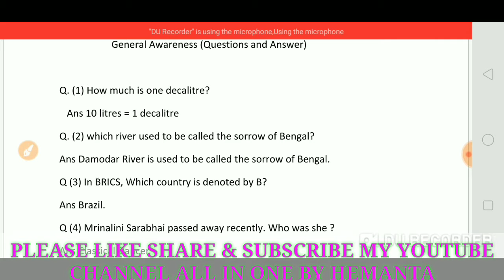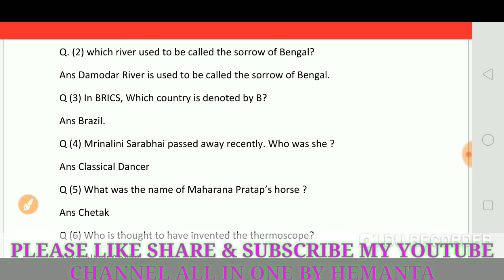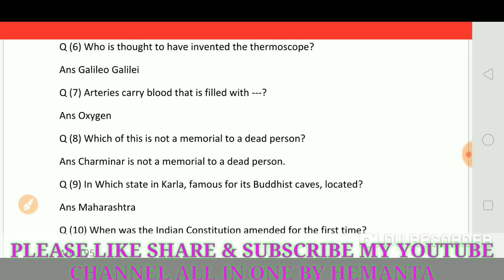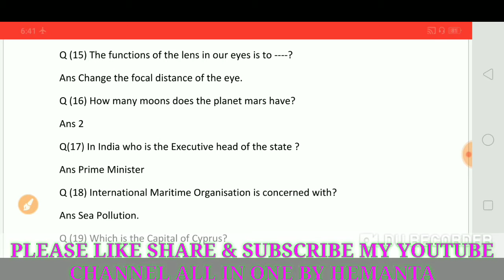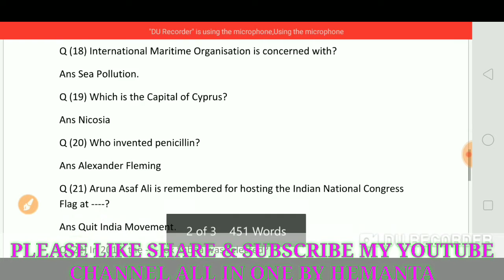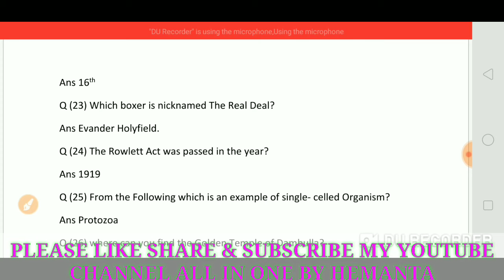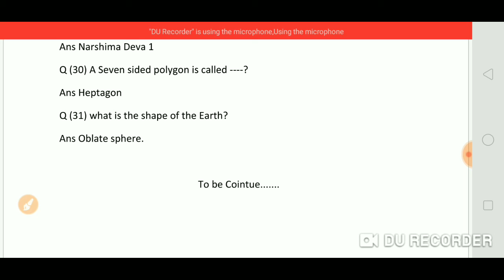RRB NTPC PREVIOUS QUESTION PAPER 2020